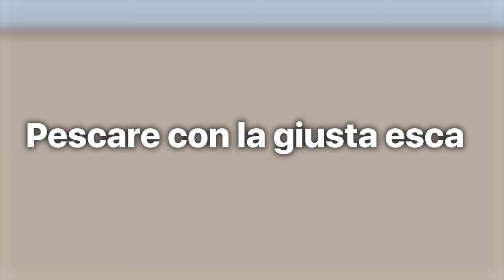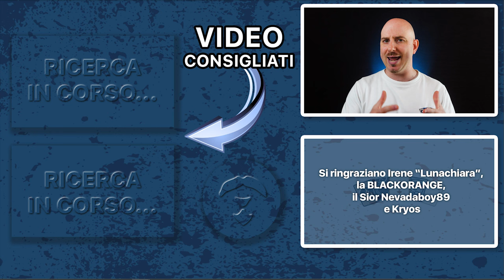5 TRUCCHI PER MIGLIORARE nel TCG di ONE PIECE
Signori, come sempre alle 8.00 di mattina, scopriamo assieme i cinque trucchi per migliorare come giocatori nel TCG di One Piece. Buona visione!